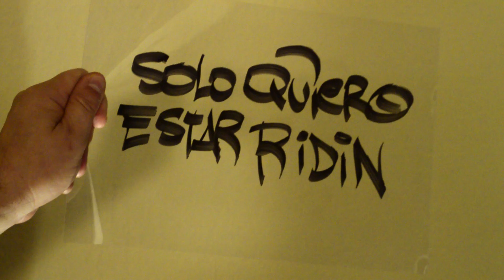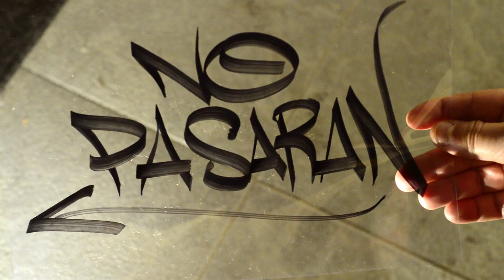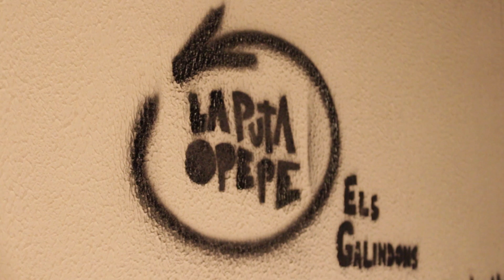Directes Soterrats - La Puta Opepé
- Hermano L - MC
- El Xino - MC
- Pacodemus - MC
- Don Manolo - DJ

Fotografia: David Butelli
Idea i Realització: Àngel "mussol" Bosch
Segona càmera: Javi López

Presentat per:

Produccions Soterrades
Butelli Bros